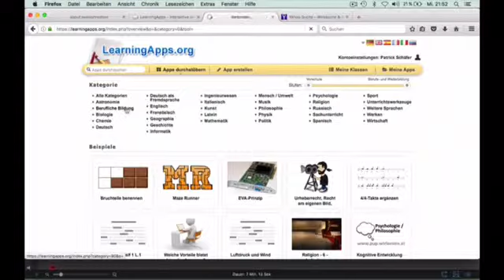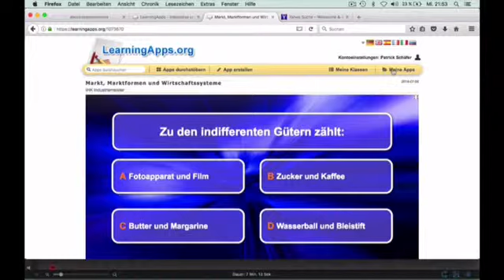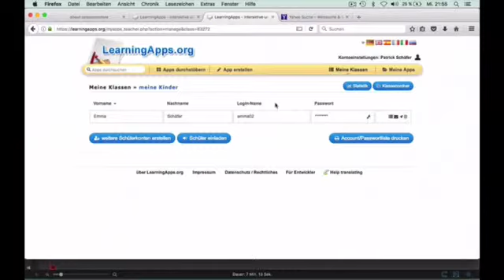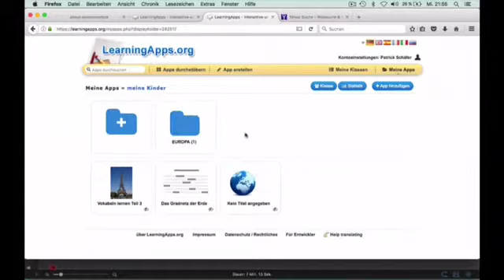Grundfunktionen in LearningApps.org